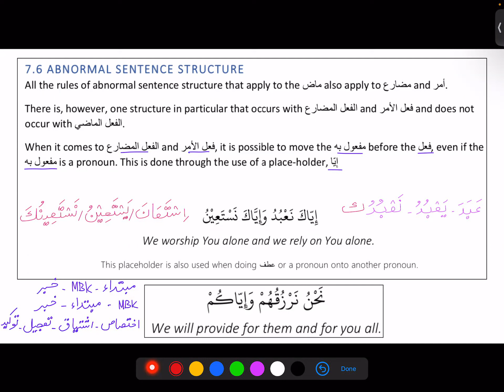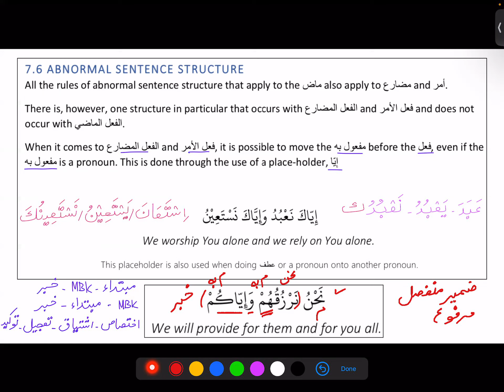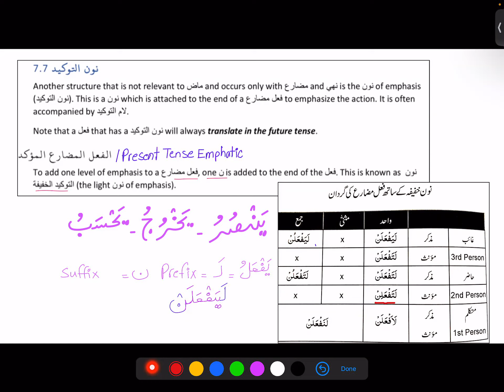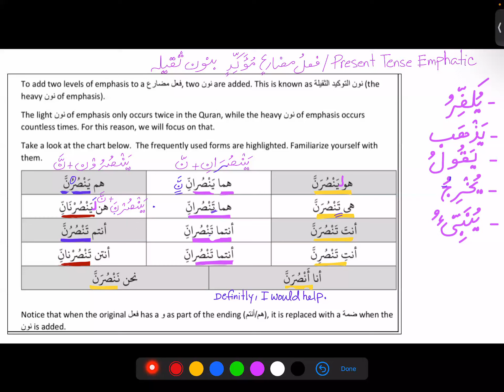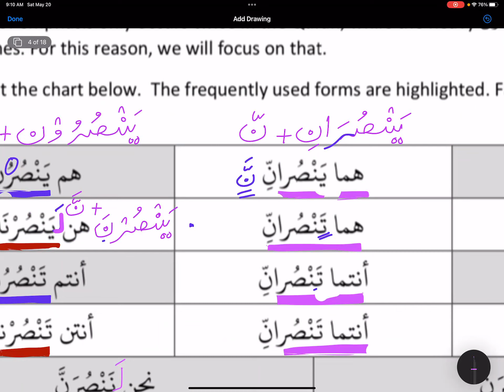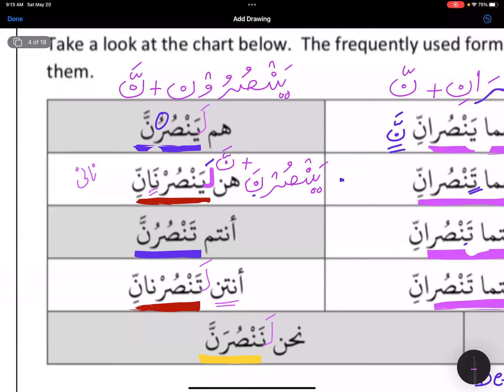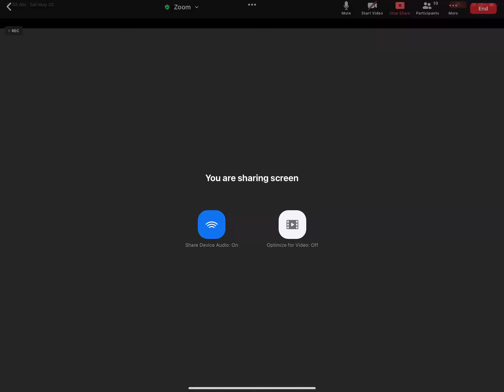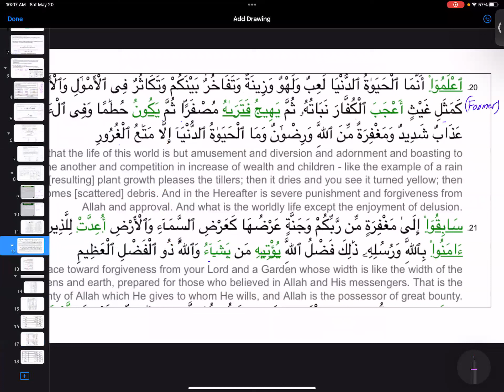Dream Urdu Lesson 38